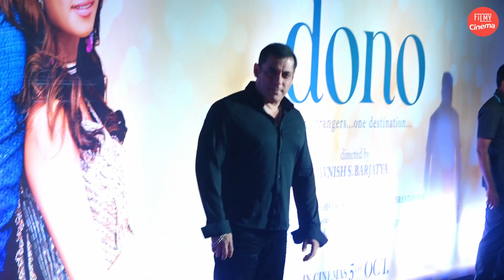Salman Khan ने भरी महफ़िल में किस महिला को चूमा ! iFFi Show Goa Video Salman